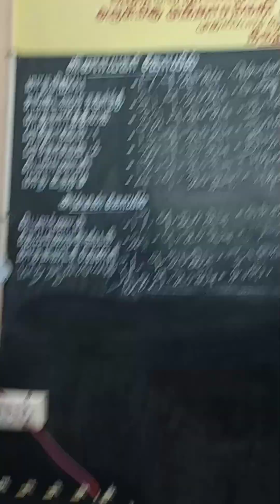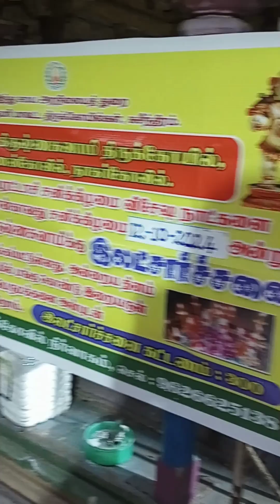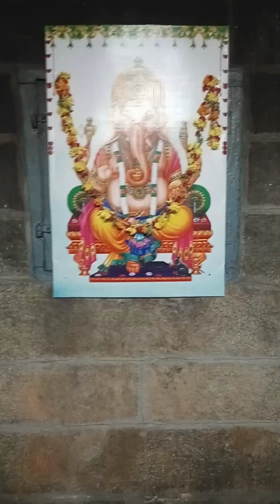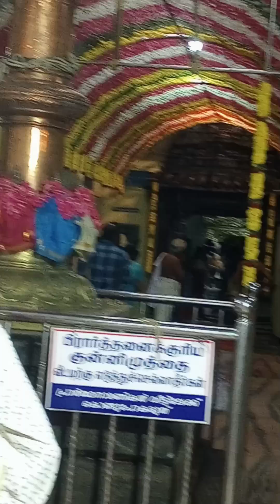✨🎆 புரட்டாசி மாதம் இரண்டாம் சனிக்கிழமை ஆலய தரிசனம் வழிபாடு | கணபதி | கிருஷ்ணன்🎉🎊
✨🎆 Puratasi Month Second Saturday Temple Visit & Worship | Special prayers to Lord Ganapathi and Lord Krishna on the auspicious Puratasi Shani. Join us for divine blessings and spiritual vibes. 🙏✨

Watch this special video to experience the significance of Puratasi Shani and the devotion it inspires.